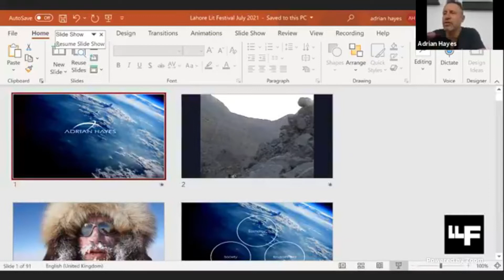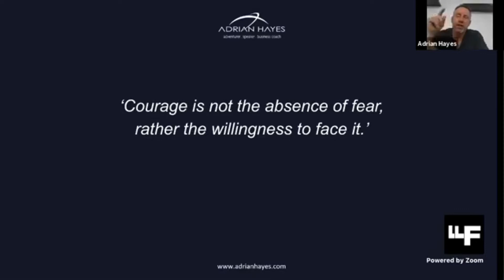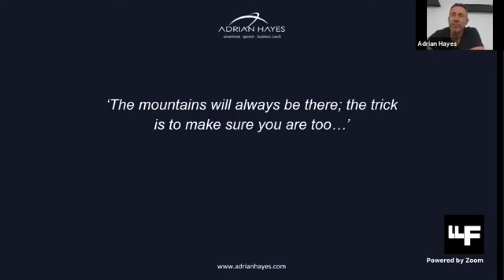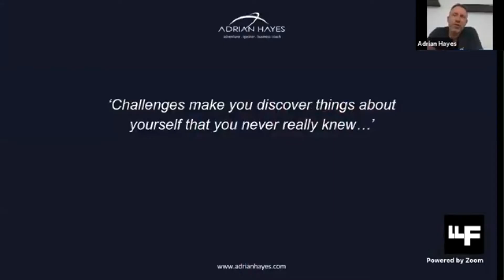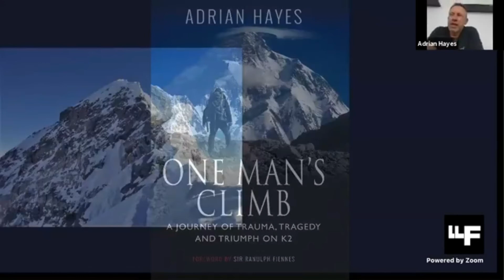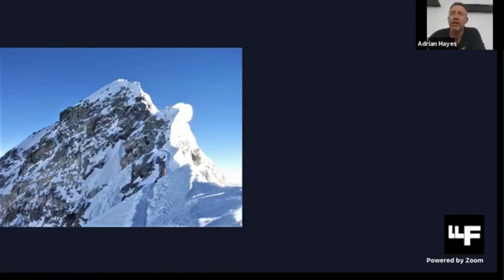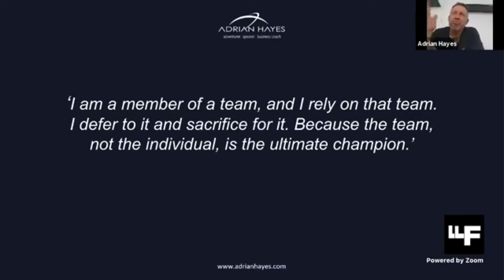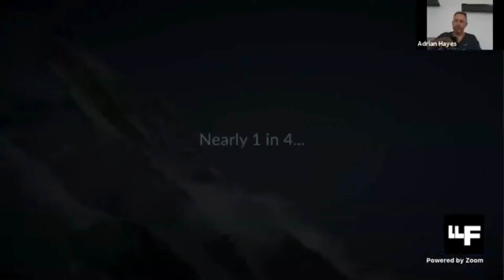BOOK LAUNCH: One Man’s Climb: A Journey of Trauma, Tragedy and Triumph on K2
The first ever All-Virtual LLF2021 is now taking place from 18th Feb to 21st Feb. 2021 featuring some of the best writers, authors, historians and journalists from Pakistan and around the world. Watch your favorite videos from leading names as Elif Shafak, Fareed Zakaria, Ayesha Jalal, Kamila Shamsie and more only on Lahore Literary Festival's official YouTube channel.